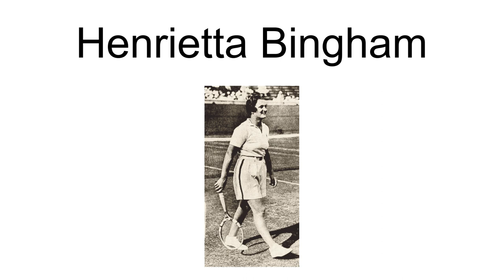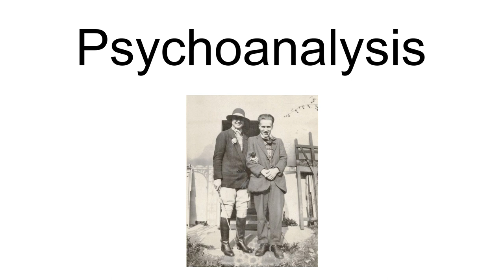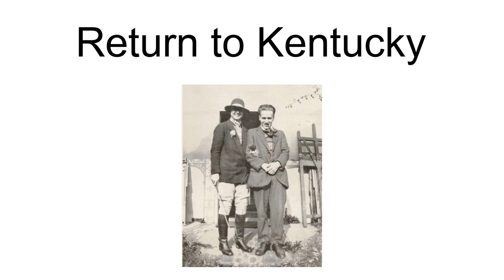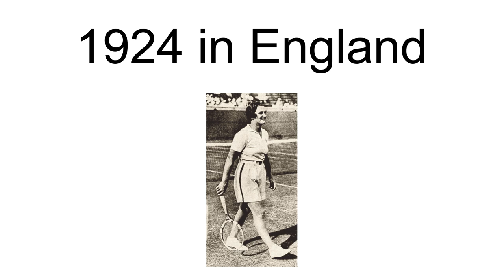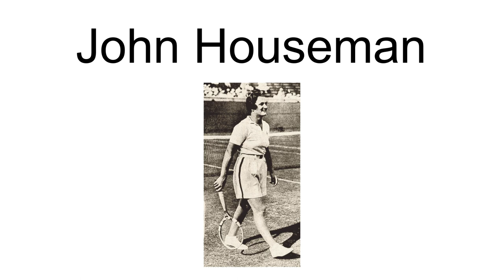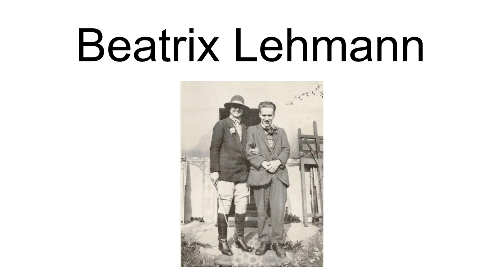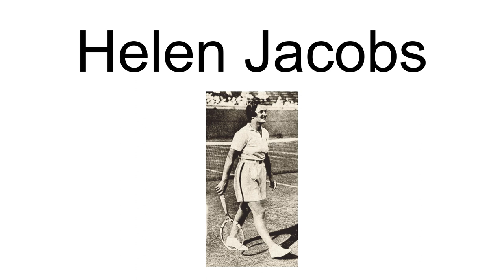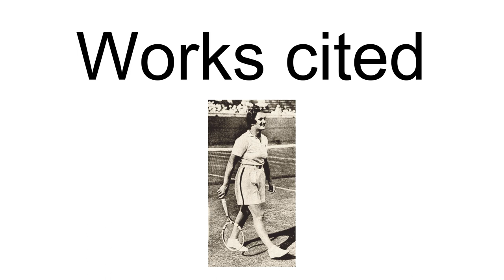Henrietta Bingham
Henrietta Bingham (January 3, 1901 – June 17, 1968) was a wealthy American journalist, newspaper executive and horse breeder. When she was twelve, she was present when her mother was killed in a road accident which traumatized the whole family. She subsequently developed a very close relationship with her father who took a long time to recognize her lesbianism although eventually he became reconciled to her sexuality. In the 1920s she became an anglophile flapper and she associated with the Bloomsbury Group. In 1935 she purchased and ran a Kentucky estate for breeding thoroughbred racehorses. Her 1954 marriage, after a succession of partners, men and women, was unsuccessful.